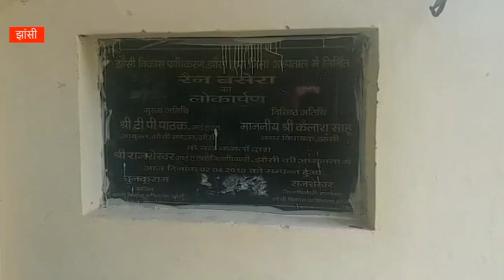झांसी : कंपा रही ठंड में जिला अस्पताल के रैन बसेरे में लटका ताला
झांसी : जिला अस्पताल में 8 साल पहले करोड़ों रुपये की लागत से रैन बसेरे के निर्माण किया गया था लेकिन प्रशासनिक उदासीनता के कारण यह लोगों के लिए किसी काम का नहीं रह गया है. यहां हमेशा ताला लटका रहता है.